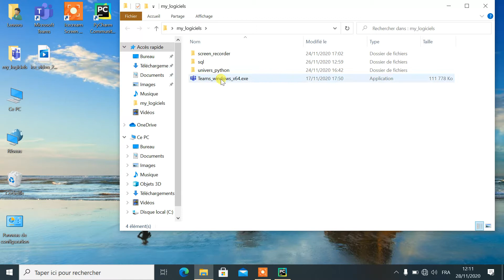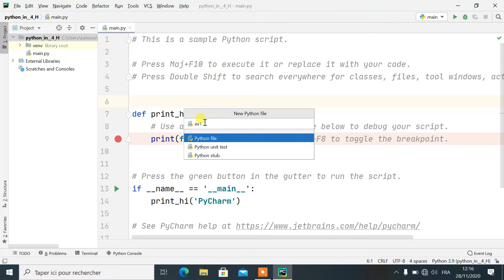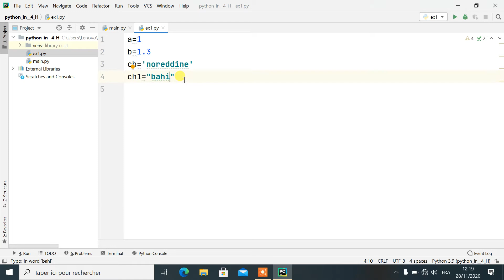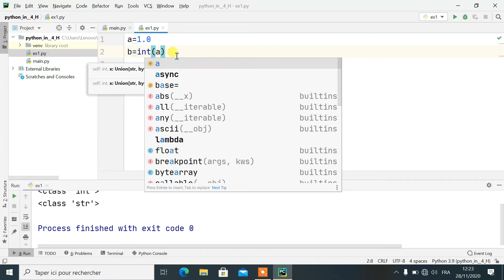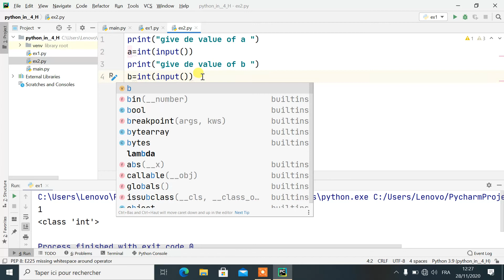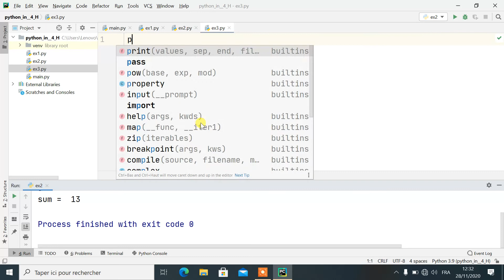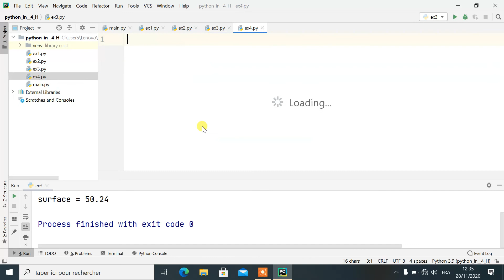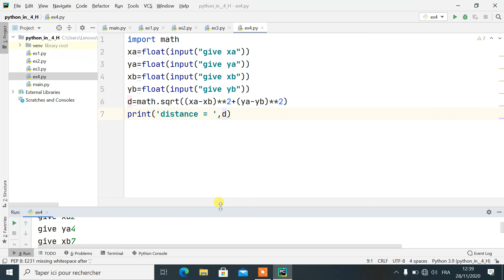#1 Python for beginners in 4 Hours +قراءة وكتابة وحساب المعطيات+.يايثون للمبتدئين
لغة_بايثون تعلم_لغة_بايثون#
voici des tutoriels_complet_de_python ...des_playlist_complet_en_python سلاسل متكاملة لتعلم بايثون والدكاء الصناعي
Learn Python in 4 Hours
learn array in python in 2 Hours
les matrice dans python

البنيات  بلغة بايتون والخوارزميات
تعلم برمجة المجموعات  بإستعمال لغة بايثون في ساعة واحدة
سلسلة تعلم الملفات في  بايتون في ساعتين